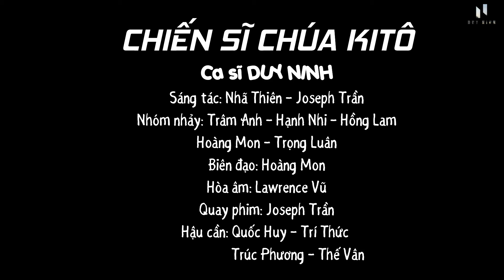Cử Điệu Mẫu | Chiến Sĩ Chúa Kito - Duy Ninh || Cử Điệu Mới 2022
Bài Hát    - Chiến Sĩ Chúa Kito
Sáng tác  -  Nhã Thiên & Josehp Trần
Thể hiện  -  Duy Ninh
Biên Đạo Cử Điệu - Hoàng Mon
nhóm cử điệu - Trâm Anh, Hoàng Mon, Hạnh Nhi, Hồng Lam, Trọng Luân
qua phim - Josehp Trần
© Bản quyền thuộc về Duy Ninh
© Copyright by Duy Ninh ☞ Do not Reup